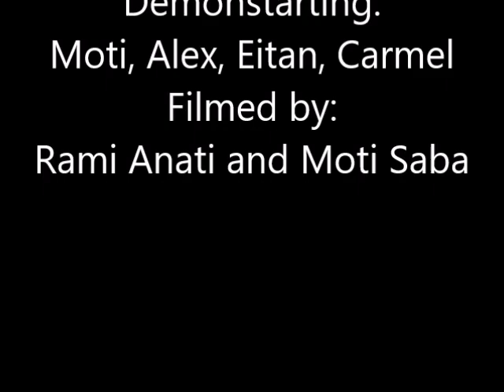TJ MD Y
Tuesday training - TaiJustu, MutoDori, Yari